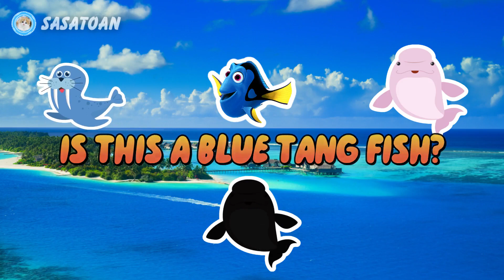Guess The Whale Shark, Orca, Beluga Whale, Walrus, Blue Tang Fish - Sea Animals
This time we have some sea animals, namely whale shark, orca, beluga whale, walrus & blue tang fish.